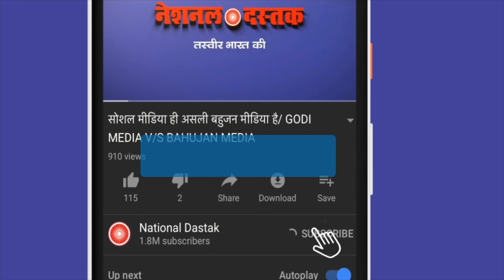मोदी के खिलाफ खुल गया मोर्चा / BIG SPEECH DR.RATAN LAL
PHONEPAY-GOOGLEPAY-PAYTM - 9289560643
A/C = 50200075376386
IFSC = HDFC0000314
Reporter-
Editor- Amit
Camera person-